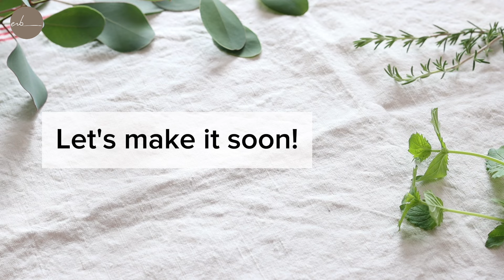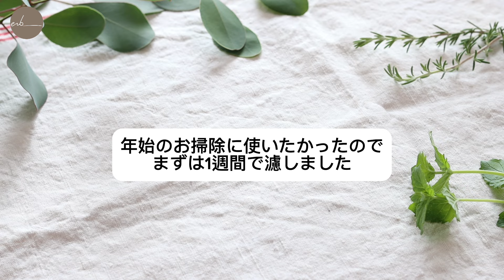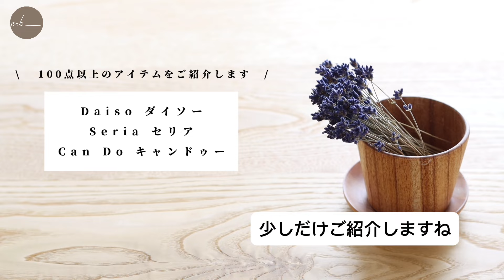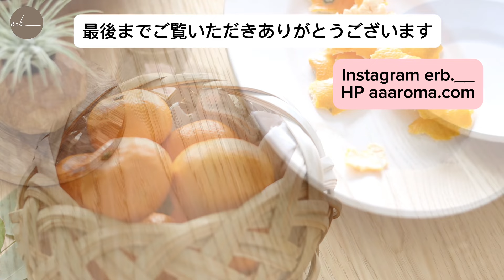【簡単♩】家中ピカピカ✨みかん掃除スプレーの作り方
みかんの皮、捨てていませんか？
捨てるなんてもったいない！
今回は様々なことに活用できるみかんの皮をお掃除に活用する方法の一つとして「みかんスプレー」をご紹介します。

▶︎ 初のオンデマンド動画発売中
【100円ショップで叶える】アロマとハーブのワークショップを素敵に開催する方法

erb -エルブ -
kumiko kisaka